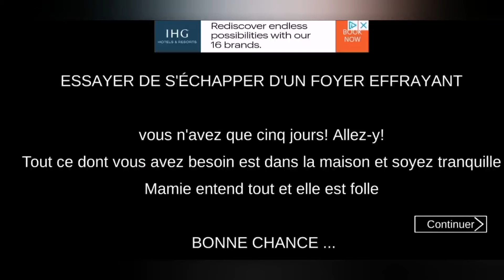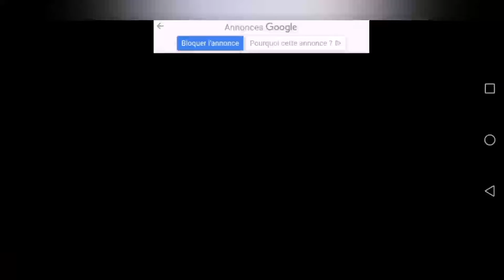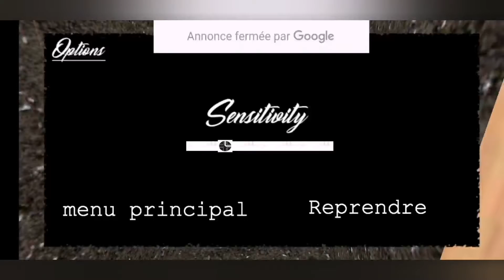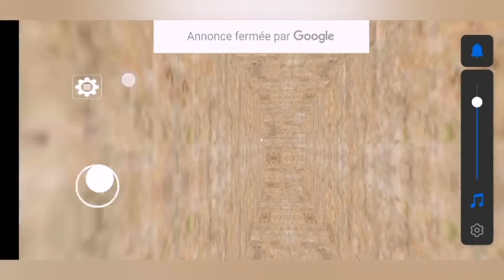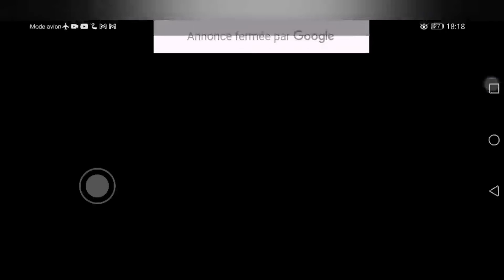Barbie dans Granny?!